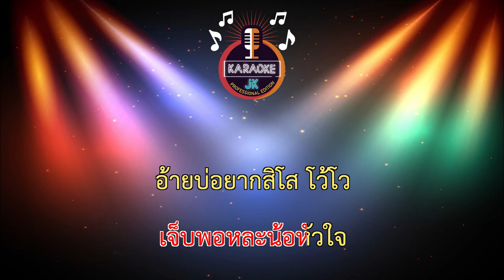เจ็บพอแล้ว (62-C) - ไอซ์หลวงพระเนตร【 Cover By คาราโอเกะดนตรีสด 】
เพลง : เจ็บพอแล้ว
ศิลปิน : ไอซ์ หลวงพระเนตร
เรียบเรียง : จินนี่ ภูไท